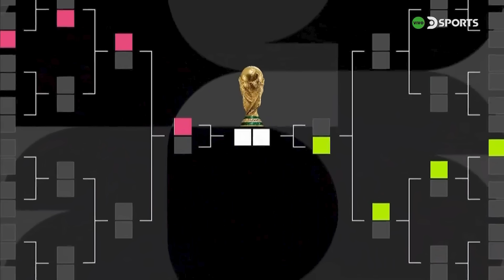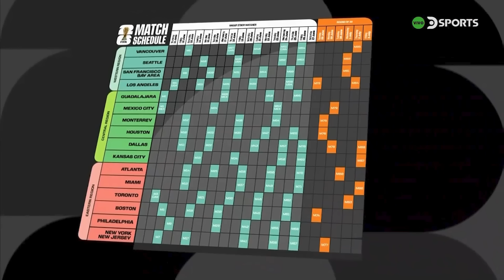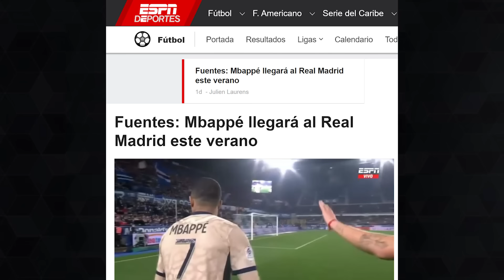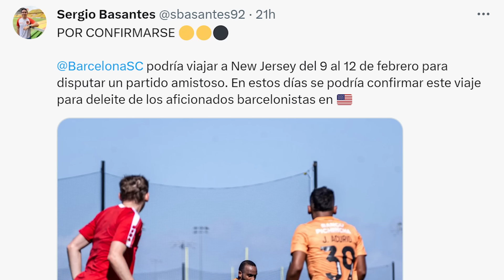SE ARMÓ LA PUÑETIZA! BATALLA CAMPAL EN PLENO PARTIDO DE EMELEC | EXPL0TA EN LA CARA DE CAMPANA FU3GO